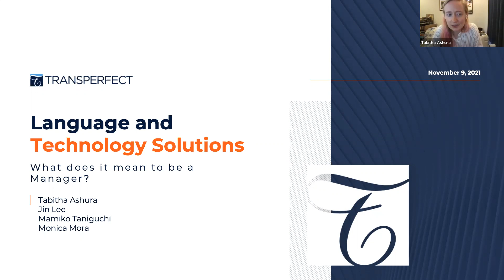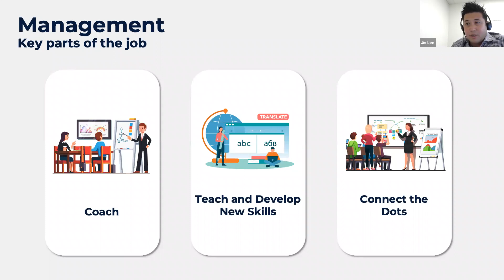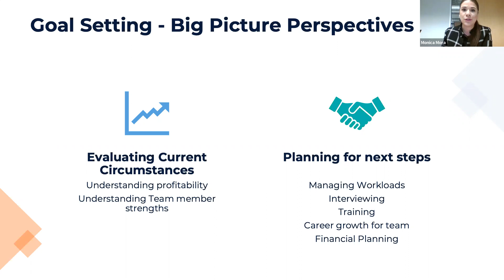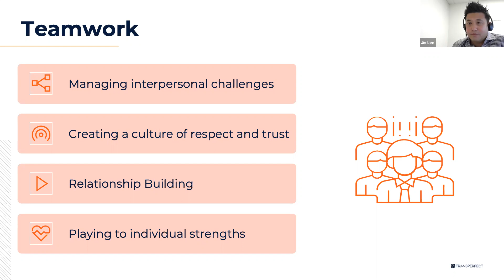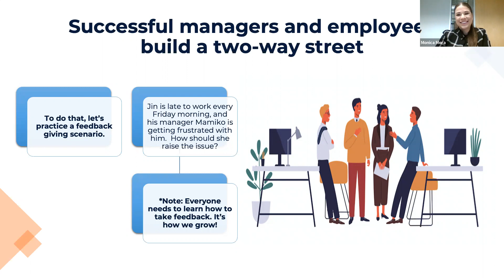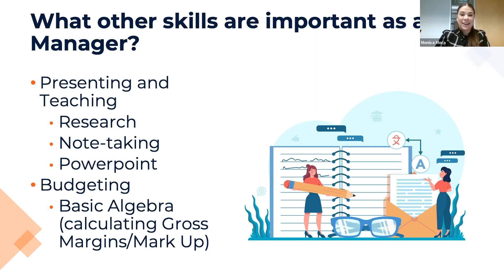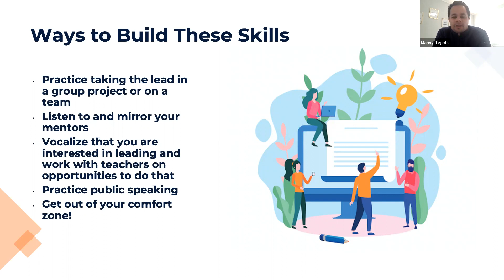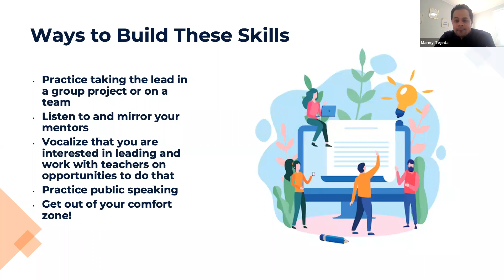Career Hour on Management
We invite you to join CFES Brilliant Pathways for a Career Hour on Management, facilitated by our partners at TransPerfect. Lots of people want to be the boss, but what does it really entail? Learn from our partners at TransPerfect about how careers in management work, what skills are needed, and how these managers found their passion for leading teams!